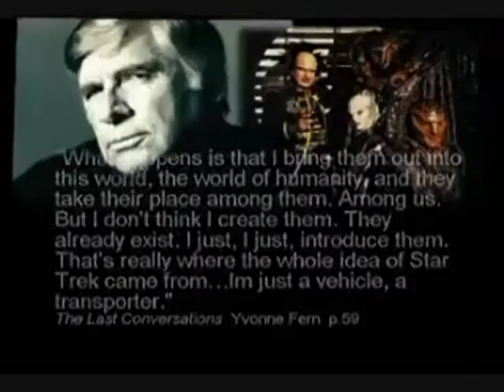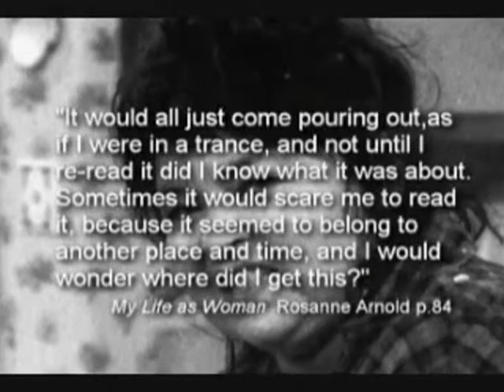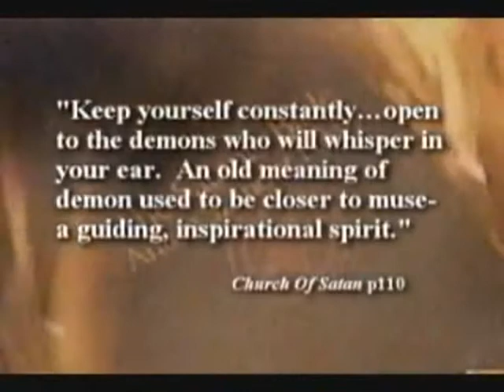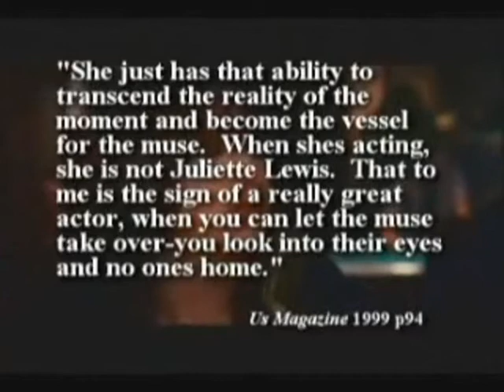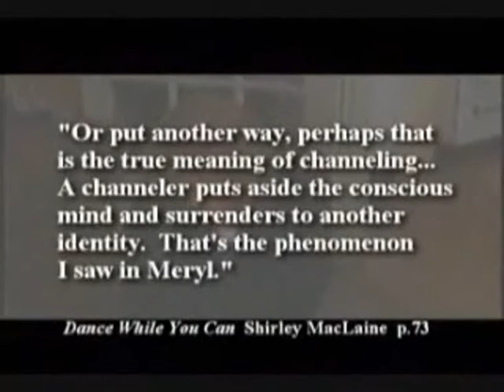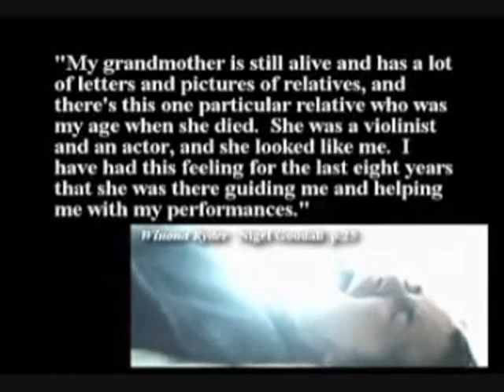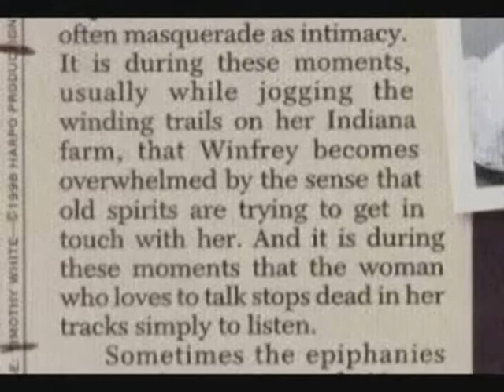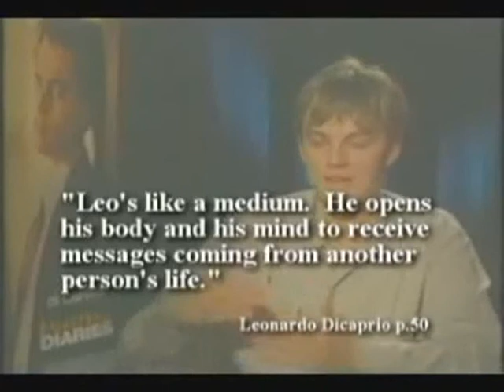Satanic Deception In The Movie Industry - Part 6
This video was originaly called "Hollywood unmasked"